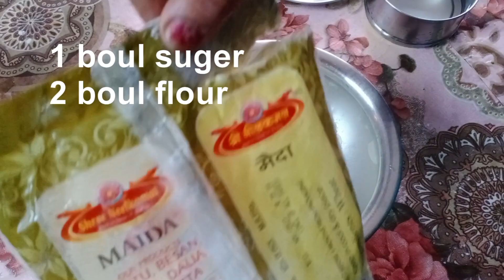आज की बिहारी थाली में मीठा भी बनाए हैं 🙂Bihari Pua Recipe In Hindi- बिहारी स्टाइल पुआ